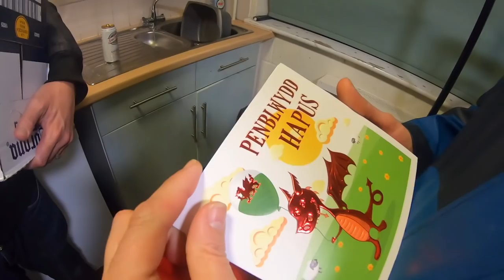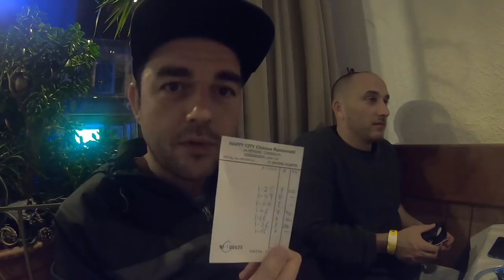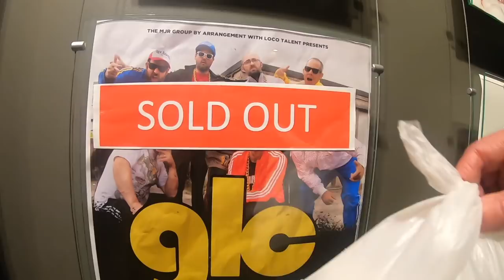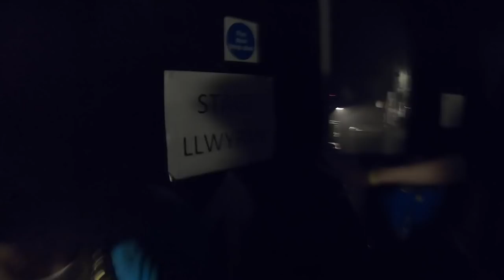GLC visit Cardigan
Goldie Lookin Chain play in Cardigan  2019